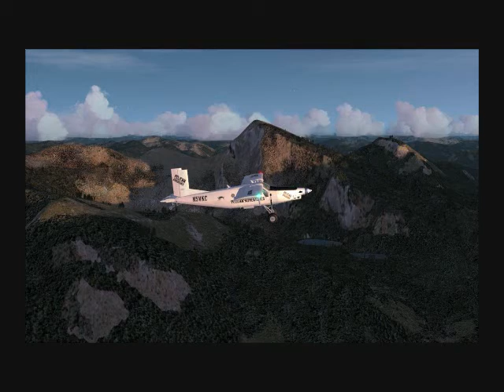FSX Porter in Vancouver plus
Hi there
I love Porter, so I made a video.

Regards,
Jun